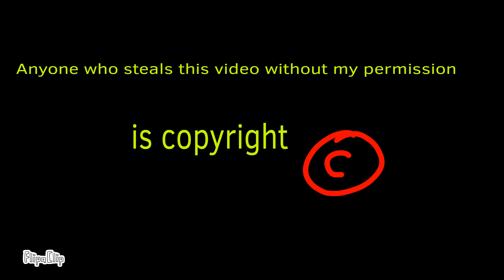OCL 1: You going up or you going down?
FlipaClip - Object show intro